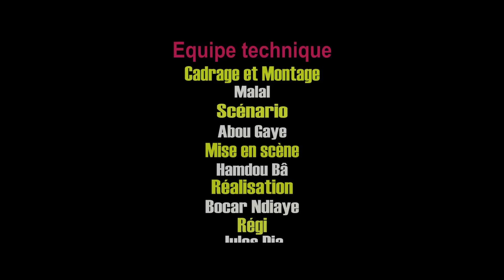KOORKA GALLE KAAW EPISODE 4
VOTRE NOUVELLE  SERIE KOORKA GALLE KAAW SUR KAWRAL TV POUR VOUS ACCOMPAGNER DURANT LE MOIS BENI DU RAMADAN;